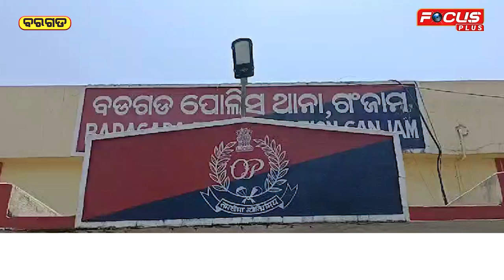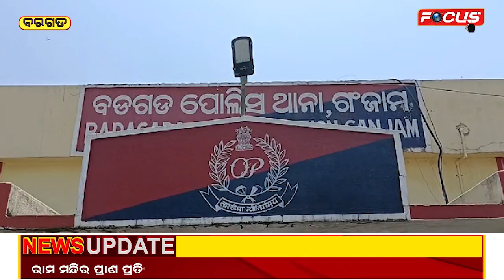ଯୁବକଙ୍କ ଝୁଲନ୍ତା ମୃତଦେହ ଉଦ୍ଧାର..